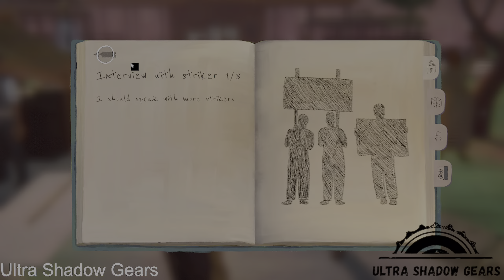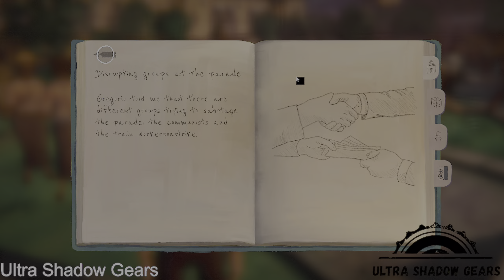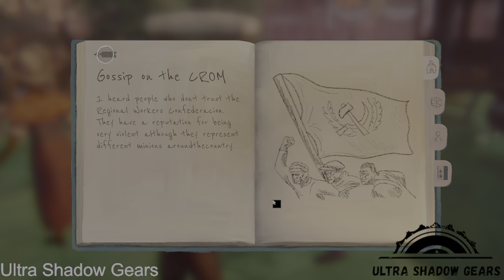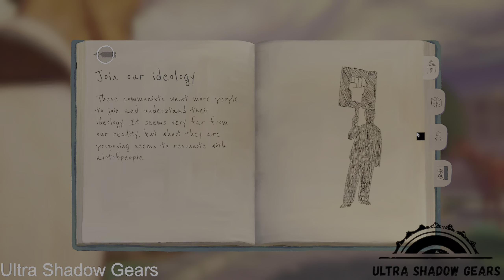Mexico, 1921. A Deep Slumber. | FULL GAME | 1440P HDR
Immerse yourself in an emotional and intriguing narrative adventure video game about the awakening of a country.@macula_mx